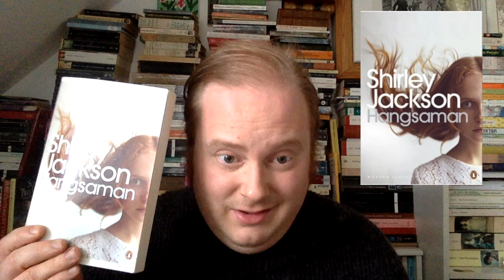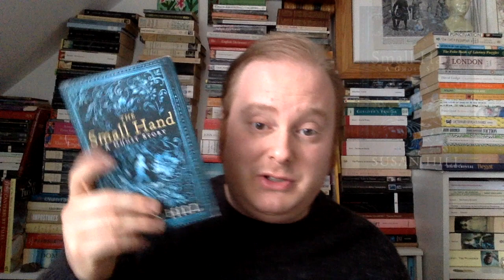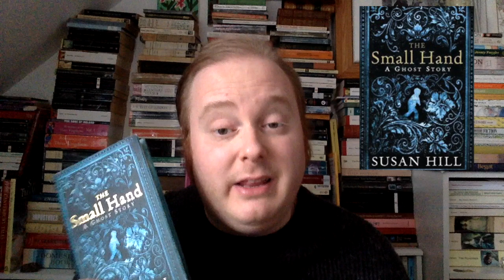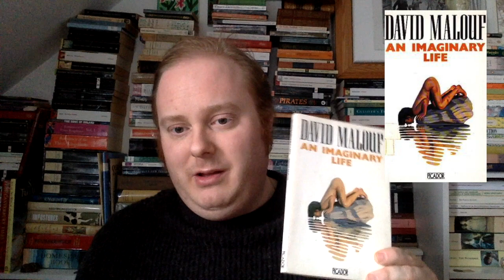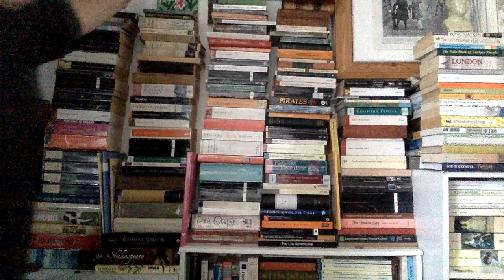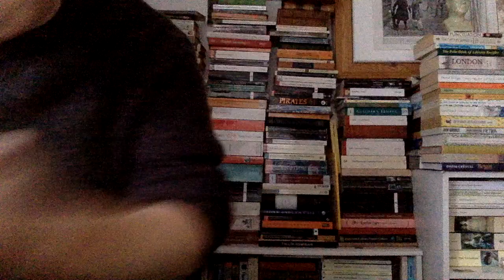GrubStVlogger: Books in November 2020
(Subtitle - Hope and Despair)

The longest of these I've ever made, I'd read more than I realised.

Trigger Warning for the Last 15 Minutes: I discuss a book about terrible abuse and get a little tearful.

Featuring

00:00 Pre-ramble
00:26 Letters Written During a Short Residence in Sweden Norway, and Denmark by Mary Wollstonecraft
06:08 Jeoffrey, the Poet's Cat by Oliver Soden
12:47 Melmoth by Sarah Perry
18:36 Twopence Coloured by Patrick Hamilton
24:08 Hangsaman by Shirley Jackson
28:12 The Small Hand by Susan Hill
30:22 The Sundial by Shirley Jackson
33:22 Savage Girls and Wild Boys: A History of Feral Children by Michael Newton
38:55 An Imaginary Life by David Malouf
41:14 Genie: A Scientific Tragedy by Russ Rymer
54:34 "We never are deserted, quite."